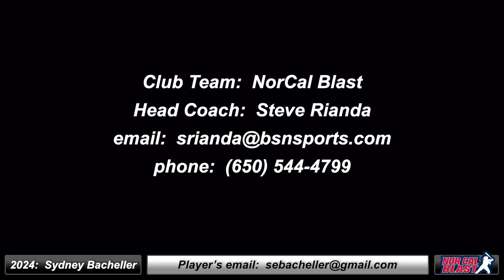2024 Sydney Bacheller 3.8 GPA - Catcher and First Base Softball Skills Video - Norcal Blast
2024 Sydney Bacheller 3.8 GPA - Carcher and First Base Softball Skills Video - Norcal Blast